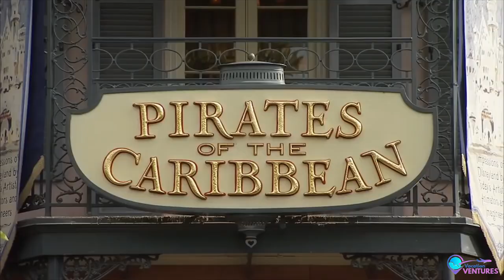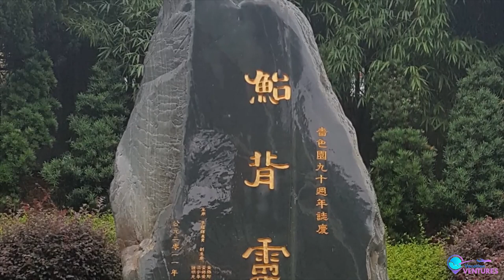Top 10 things to do in Hong Kong | Hong Kong Tour | Vacation Ventures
00:00 Intro
00:26 Sightseeing.
00:57 Beach Exploration.
01:34 Watching Symphony Of Lights.
01:58 Junk Boat Ride.
02:22 Ocean Park And Disneyland.
02:54 Touring
03:35 Visit the Wong Tai Sin Temple in Kowloon.
04:14 Kowloon Walled City Park.
04:45 Dragons Back Trail.
05:09 Tung Ping Chau.
05:38 Outro